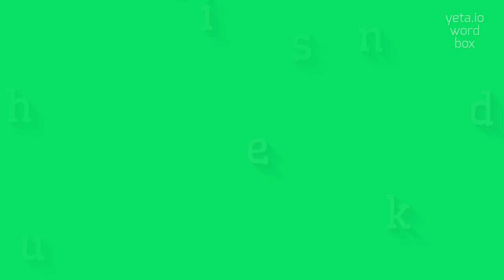How to say "shunpiked"! (High Quality Voices)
Watch in this video how to say and pronounce "shunpiked"!